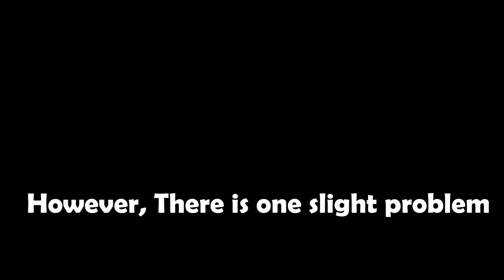Co-op Elden Ring is INSANE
Back with another video boys. Some serious tomfoolery in this one fr. You guys are killing it with the videos. Took a break from Sekiro this time however. Hope you guys enjoy and let me know what other kinds of content we should make!